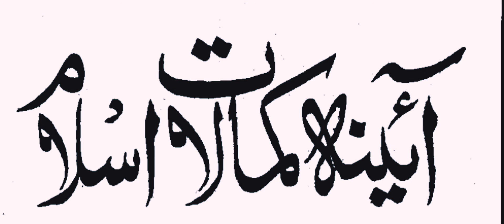Jo Noor AHazrat (SAW) ko Mila woh aur Kisi ko NAHI Mila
Book : Aina Kamalaat e Islam, page 120

Author: Hazrat Mirza Ghulam Ahmad Qadiani (as)